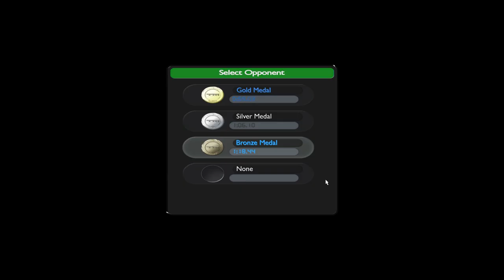Trackmania Nations Part 2: Green and Blue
Welcome Everybody to the second part of TrackMania Nations. Got by Green and Blue became a little more harder. Please be aware of motion sickness while watching these videos since I put on first person view for some of the races.